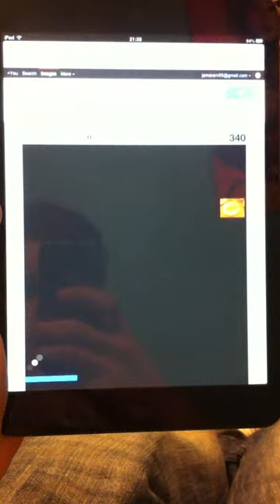Atari breakdown fail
Tested by Alan
Failed by Alan
Hey I never intend lose a life, never.